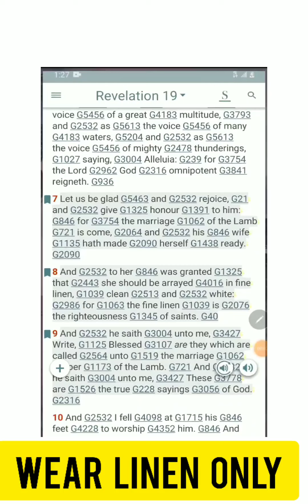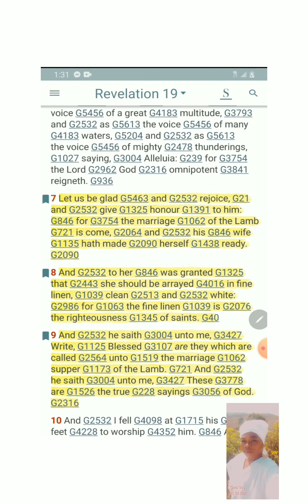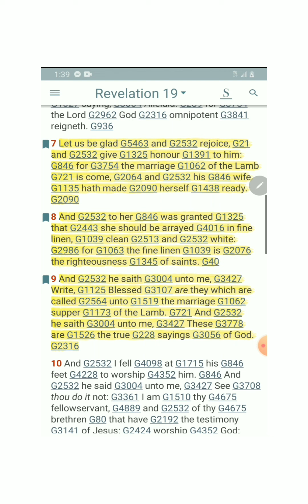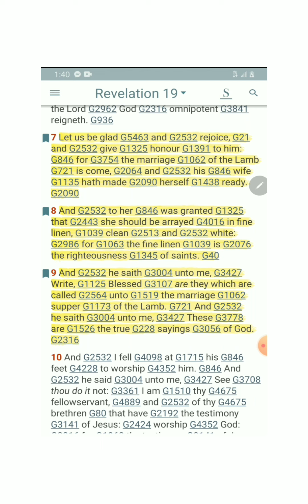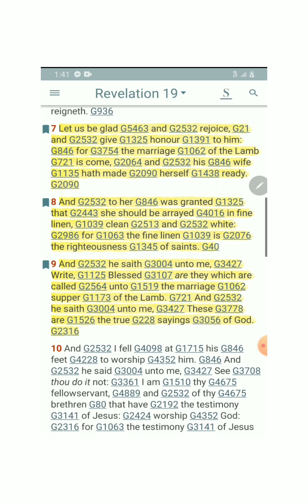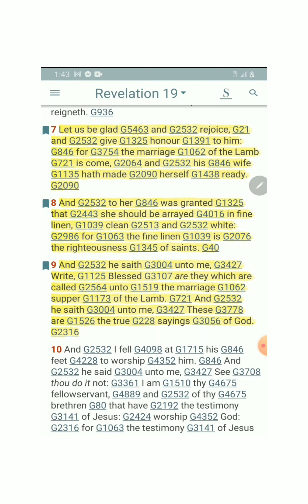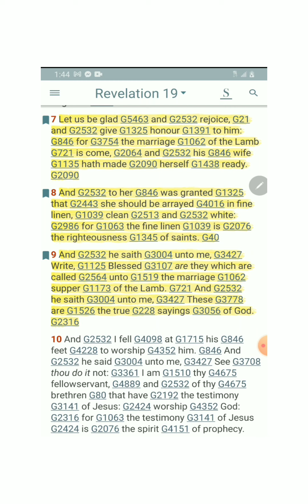It's so Serious You Are 2 Wear Nothing Else Saints But This....